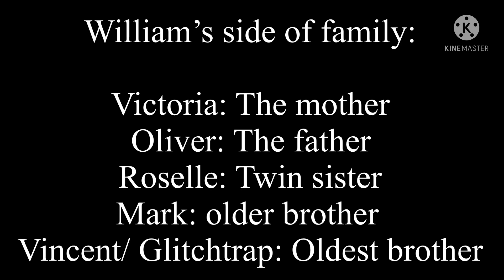How William Afton’s Sister Gets Away With Bad Grades//FNAF//My Au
Audio by: Charles The French

Made by: Ana_Smolcookie
Characters used:
Roselle
William
Teacher
Oliver

Screenshots by: Ana_Smolcookie
Edited by: Ana_Smolcookie
Thumbnail by: Ana_Smolcookie
Published by: Ana_Smolcookie
Published with: YouTube

Apps used:

Gacha Club (For Characters Backgrounds, etc)
Ibis paint x: (For thumbnails)

Follow me on:
Roblox Account: Inayat_Pro
Gaming Channel: Ana_Trap
Roblox Group: Da Life In Roblox